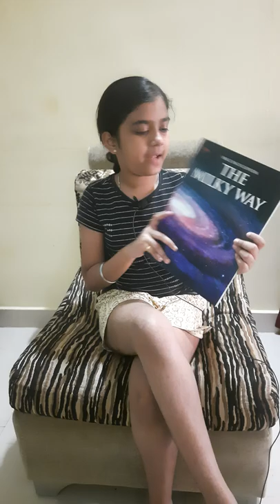The Milkey Way!!! The introduction video part no. 2.